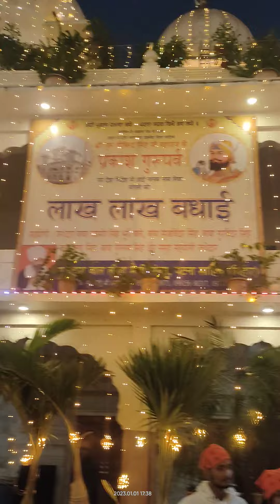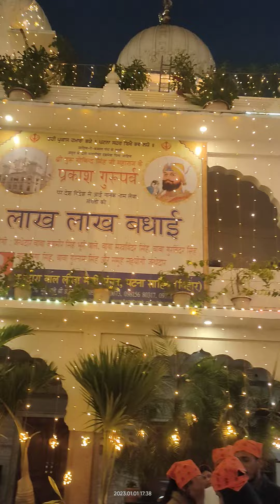Guru govind singh janam asthali patna city